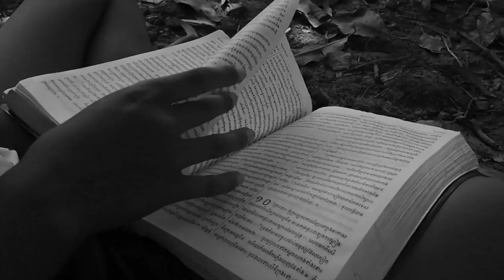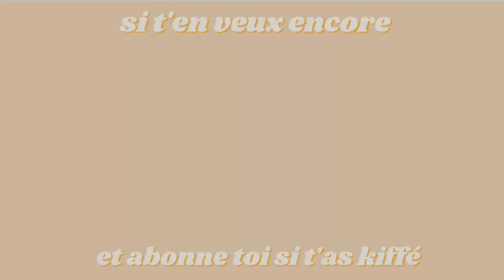WWL — Ma vengeance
SALUT LA MIFF !

Merci, c'est la seule chose que j'ai à répondre à ceux qui m'ont détesté

●ME CONTACTER●

☁ F a c e b o o k : Marie Drew
☁T i k T o k : marie_dreww
☁ I n s t a g r a m : marie_dreww
☁ S n a p c h a t : mariedreww

☞J'ai 21 ans et j'habite à Montpellier.
☞Je monte mes vidéos sur un MacBook pro avec iMovie
☞Je filme avec un CANON EOS 550D et un CANON G7X.
☞ Mon micro est un micro RODE
☞ J'utilise aussi des vidéos et photos libre de droits